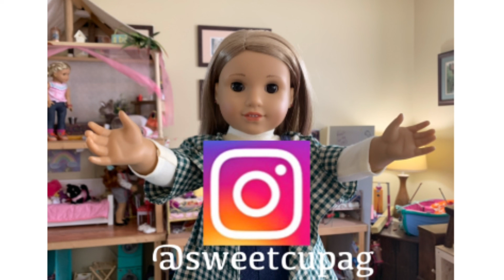Thank You For 200 Subs!!! BIG announcement💕💕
Thank you so much again for 200 subscribers and have a fantastic day!!! Don’t forget to follow my new Instagram💕